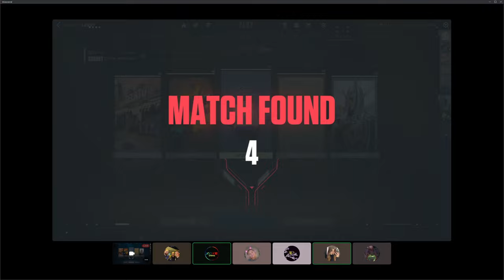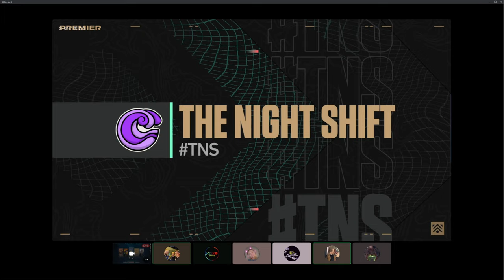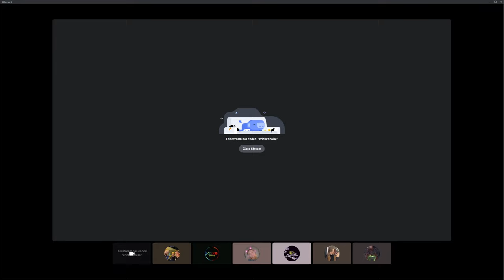Valorant Premier - Sauna Squad v The Night Shift - 07/10/23